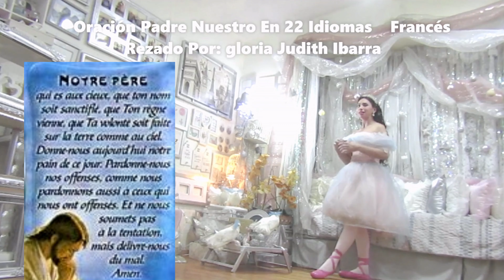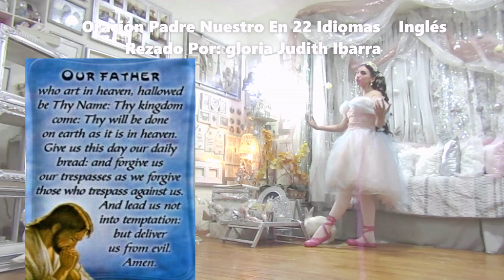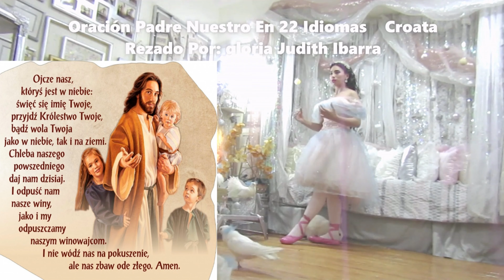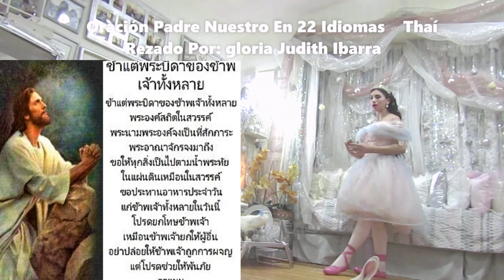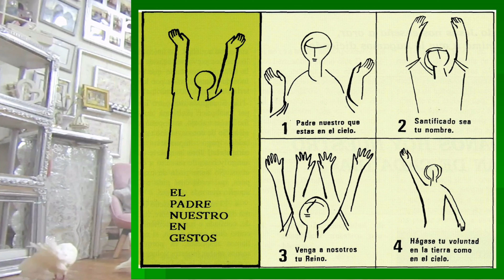ALEMÁN…MOVIE…❤️PADRE NUESTRO 22 IDIOMAS❤️Ángelus🇻🇦🙏🕊️MULTILINGÜE℗ORACIÓN🏳️✨🕊️GLORIA JUDITH IBARRA.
Alemania, MULTI-LENGUAGE❤️ ALEMÁN.PADRE NUESTRO IN 22 IDIOMAS MÁS IMPORTANTES❤️ORACIÓN.Ángelus🇻🇦🙏 🕊️ ❤️ ‟Padre Nuestro”En languages •22: Idiomas**MOVIE (ALEMÁN ) (RUSO) (INGLÉS) (ESPAÑOL ) (FRANCÉS ) (CHINO MANDARÍN ) (ITALIANO) (ARAMAIC ) (CROATA ) (HÚNGARO ) (PORTUGUÉS ) (AMHÁRICO ) (GRIEGO ) (FILIPINO ) (GUARANÍ ) (JAPONÊS ) (SUAJILÍ ) (ÁRABE ) (CANTONÊS ) (HEBREO ) (THAÍ ) (LATÍN ) (MULTISUB ) (GLORIA JUDITH )*(22:00)*ÚH*FULLHDHQ(c)*LETRA: Padre Nuestro Que Estas En El Cielo Santificado Sea Tu Nombre, Venga a Nosotros Tu Reino, Hágase Tu Voluntad En La Tierra Como En El Cielo. Danos Hoy Nuestro Pan De Cada Día, Perdona Nuestras Ofensas Así Como Perdonamos a Los Que Nos Ofenden, No Nos Dejes Caer En Tentación y Líbranos Del Mal Amen.

          🙏💒🕊(videoclip)🕊(Oficial)
El ‟Padre Nuestro” es la oración! Por excelencia de los hijos de Dios**EL ‟PADRE NUESTRO” EN 22 DIFERENTES IDIOMAS‟MULTISUB”🕊🕊❤‟The Five Love Languages”❤.🕊🕊‟DEL PADRE NUESTRO”{‟DIVINA PROVIDENCIA”}°~{🕊}~°{‟AL ESPÍRITU SANTO”}*♪•*{PADRE NUESTRO}*♪•*(CANTADO Y RECITANDO )*♪•**(SUNG & RECITED)*🛐*•NUEVO VÍDEO MI•‟ORACIÓN ”•DE‟HOY”∼‟LIVE”*(22•)*(Languages) NUEVOPadreNuestroEnDiferentesIdiomasgloriajudith PRINCESA℗2024 •A• Audio En Español..( y 22más ) •✔*~🕊Full©*?*NEW*🔴[•EN DIRECTO AHORA •]🔴( gloria judith•♪• ) ▴2024▴
00:00 Gloria Judith Ibarra. El Padre Nuestro En 22 Idiomas
00:17 En El Nombre Del Padre Del Hijo y Del Espíritu Santo Amen.
00:40 El Padre Nuestro En (ESPAÑOL)🇲🇽🏳️🕊️
01:15 El Padre Nuestro En (FRANCÉS)🇫🇷🏳️🕊️
01:59 El Padre Nuestro En (INGLÉS)🇺🇸🏳️🕊️
02:39 El Padre Nuestro En (RUSO)🇷🇺🏳️🇺🇦🕊️
03:21 El Padre Nuestro En (CHINO MANDARÍN)🇨🇳🏳️🕊️
04:00 El Padre Nuestro En (ITALIANO)🇮🇹🏳️🕊️
04:41 El Padre Nuestro En (ARAMAIC)🇮🇶🇾🇪🇸🇾🏳️🕊️
05:22 El Padre Nuestro En (CROATA)🇭🇷🏳️🕊️
06:01 El Padre Nuestro En (HÚNGARO)🇭🇺🏳️🕊️
06:55 El Padre Nuestro En (PORTUGUÉS)🇵🇹🇧🇷🏳️🕊️
07:43 El Padre Nuestro En (AMHÁRICO)🇪🇹🕊️🏳️
08:34 El Padre Nuestro En (GRIEGO)🇬🇷🕊️🏳️
09:13 El Padre Nuestro En (FILIPINO)🇵🇭🕊️🏳️
10:10 El Padre Nuestro En (GUARANÍ)🇵🇾🏳️🕊️
11:27 El Padre Nuestro En (ALEMÁN)🇩🇪🏳️🕊️
12:15 El Padre Nuestro En (JAPONÉS)🇯🇵🏳️🕊️
13:09 El Padre Nuestro En (SUAJILÍ)🇹🇿🏳️🕊️
13:49 El Padre Nuestro En (ÁRABE)🇦🇪🇯🇴🇰🇼🏳️🕊️
14:38 El Padre Nuestro En (CANTONÉS)🇭🇰🏳️🕊️
15:15 El Padre Nuestro En (HEBREO)🇮🇱🏳️🕊️
16:02 El Padre Nuestro En (THAÍ)🇹🇭🏳️🕊️
16:59 El Padre Nuestro En (LATÍN)🇪🇦🏳️🕊️
17:52 Canción (PADRE NUESTRO)
19:47 Canción (DIOS DONDE QUIERA ESTÁ)
20:38 Canción (EL ESPÍRITU DE DIOS ESTA EN ESTE LUGAR)
21:34 Canción (DIOS ESTA AQUÍ TAN CIERTO COMO EL AIRE QUE RESPIRO)
22:24 Congratulations (EL PADRE NUESTRO EN 22 IDIOMAS)